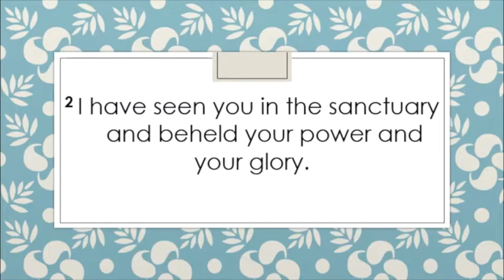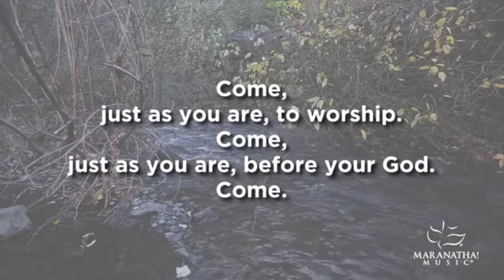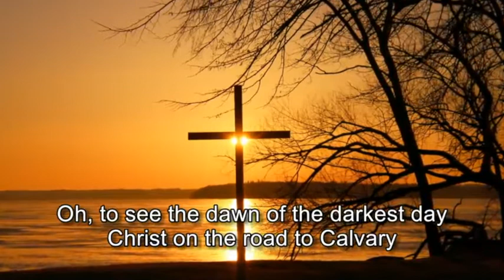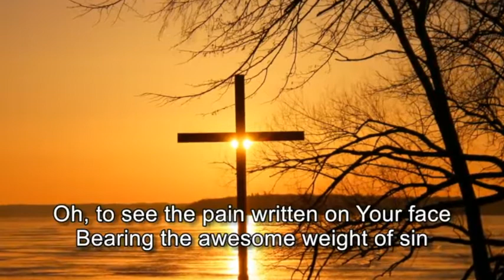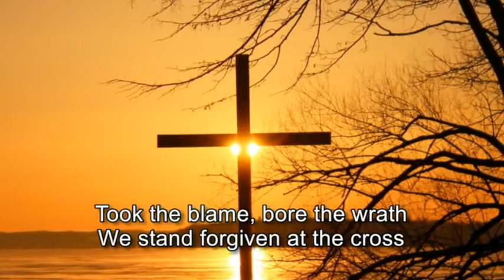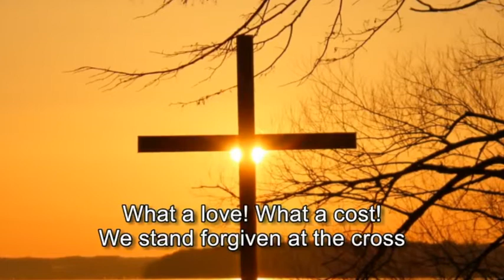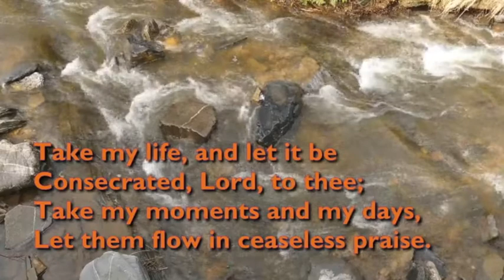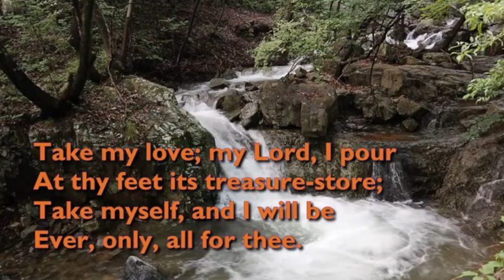Donaghadee Methodist Church Covenant Service10 January 2021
The annual Methodist service of covenant renewal.